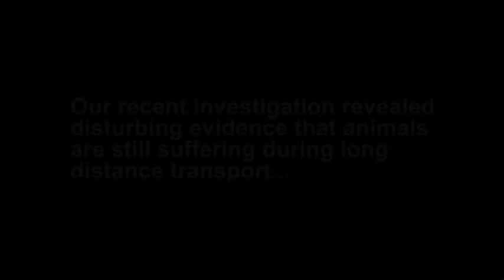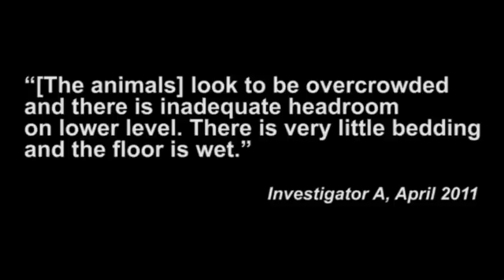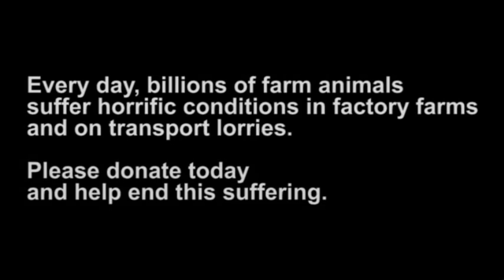Long distance transport of sheep (Greece 2011)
Our most recent investigation into the live transportation of sheep and lambs revealed disturbing evidence that cruelty during long-distance transport remains rife throughout Europe.

This footage was taken during our April 2011 investigation into the Greek sheep trade. Warning: It features scenes of animal suffering and may upset some viewers.